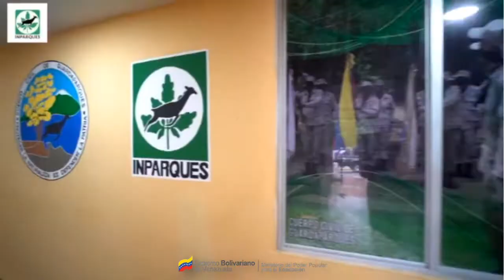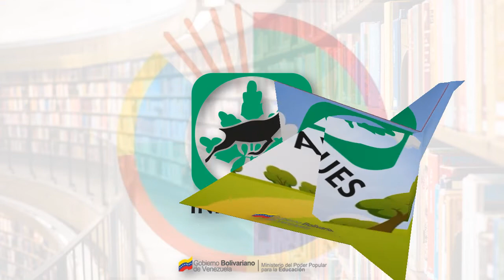DÍA MUNDIAL DEL GUARDAPARQUES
En 1992, la Federación Internacional de Guardaparques declaró el 31 de julio como el Día Mundial del Guardaparque, para reconocer la labor y el compromiso de quienes se dedican a proteger el patrimonio natural y cultural del planeta, así como rendir homenaje a quienes se fueron en cumplimiento de su trabajo.

En Venezuela, el Día Nacional de Guardaparques es el 13 de febrero de cada año, instituido a propósito de la creación del Primer parque nacional, en 1937, vía decreto Nacional por el General Eleazar López Contreras, y bajo el nombre de El Parque Nacional Rancho Grande, ubicado en el Edo. Aragua y parte del Edo. Carabobo.

Este Parque es hoy conocido como Henri Pittier, a partir del cambio de nombre realizado en 1953, en honor a un geógrafo, botánico y etnólogo suizo, quien llegó a Venezuela en 1917. El 13 de febrero de 1992 un grupo de más de 50 guardaparques reunidos en el Parque Nacional Henri Pittier, crearon “El Día del Guardaparques”, fecha que siempre ha sido propicia para rendir homenaje a estos servidores públicos.

Ser Guardaparques es defender la naturaleza contenida en nuestros 43 Parques Nacionales y 22 Monumentos Naturales. El 3 de octubre de 1973 se fundó el Instituto Nacional de Parques (INPARQUES) que es un Instituto que administra y maneja todo el sistema de parques y monumentos nacionales.